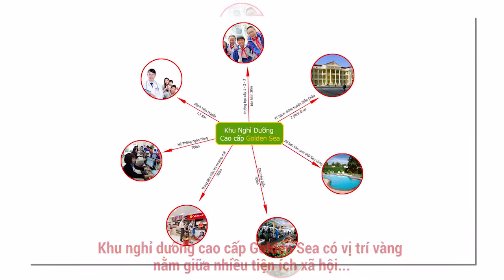Dự án Golden Sea - vị trí 'vàng' của biển Diễn Thành